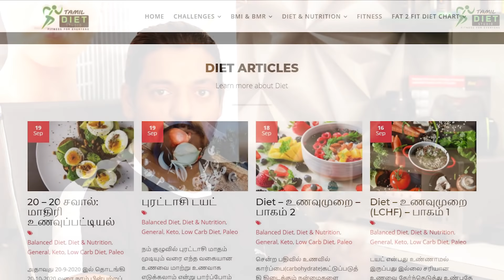2020 Challenge Day 3 | Green Smoothie Recipe for Hair Growth | LCHF Diet Recipe / Paleo Recipe !!!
Walking Challenge 👇👇👇
For September Month
Challenge Code
BNM1063
Pacer Group

Products Link 👇👇👇

Weighing Scale:-
"Digital Weighing Scale for Body Weight 👇👇👇

Digital Smart Scale for Body Weight 👇👇👇

Double Ab Wheel Roller | Abdominal Workout Safe